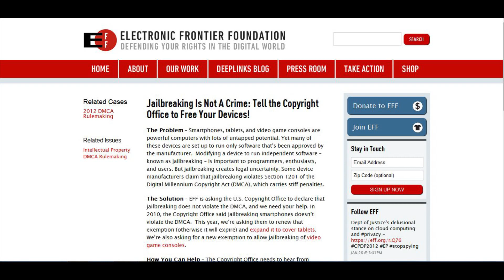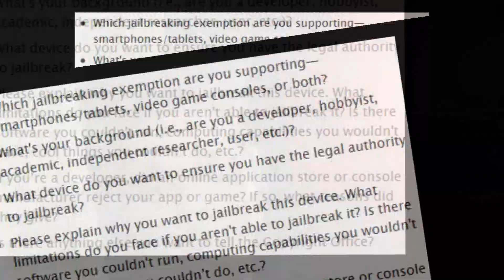Help Keep Jailbreaking Legal - ACT NOW!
Jailbreaking is currently legal and we want it to stay that way! With the law expiring, we need people to tell the DMCA why we want the law to continue. You will find links below with more info.

If you are a jailbreaker, please know that Jailbreaking was NEVER illegal in the past, even before it was made legal in July of 2010. If it becomes illegal the jailbreak creators will stop jailbreaking devices and worst of all you could get charged. So this will put an end to all new jailbreaks!